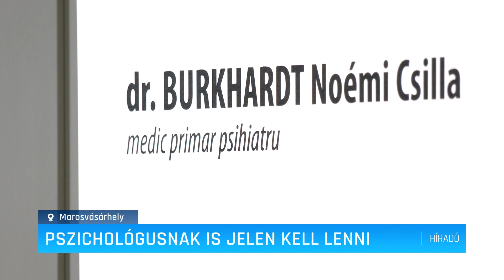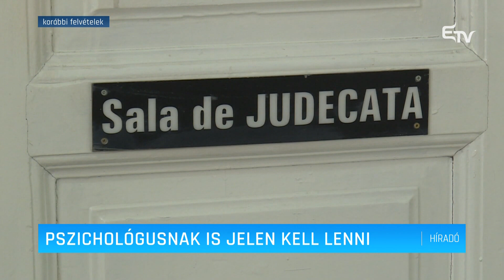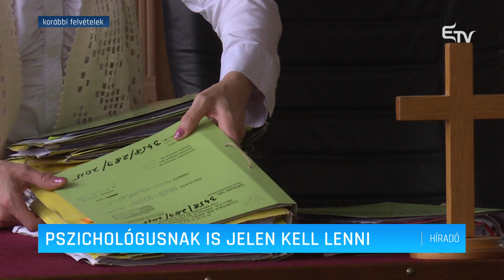Pszichológusnak is jelen kell lenni – Erdélyi Magyar Televízió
Módosul a kiskorúak sértettként vagy tanúként való kihallgatásának szabályozása a büntetőeljárási törvénykönyvben. Ezentúl a kihallgatás során kötelező módon jelen kell legyen valamelyik szülő, a gyám vagy állami gondozásban levő kiskorú esetén az állami nevelőotthon képviselője, illetve egy pszichológus is.